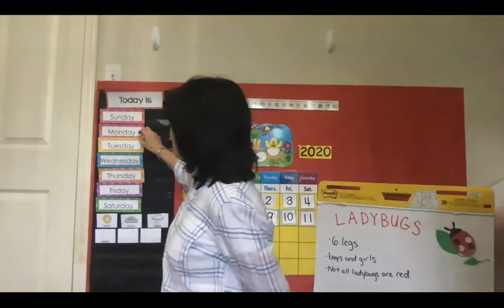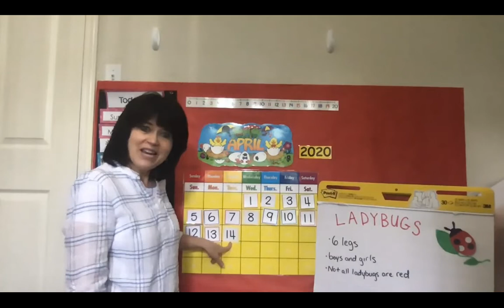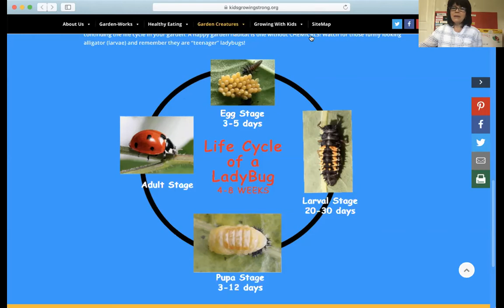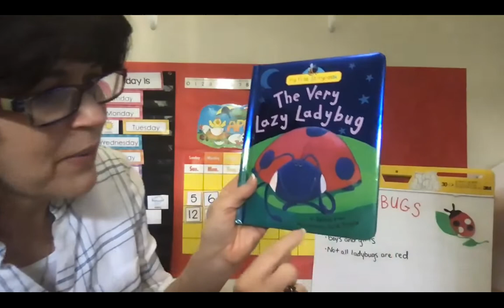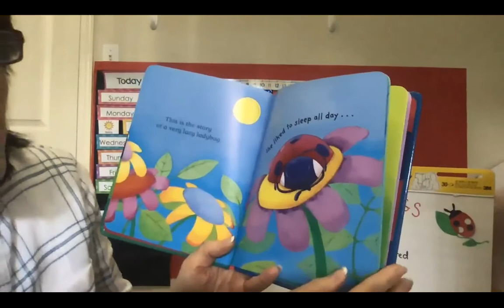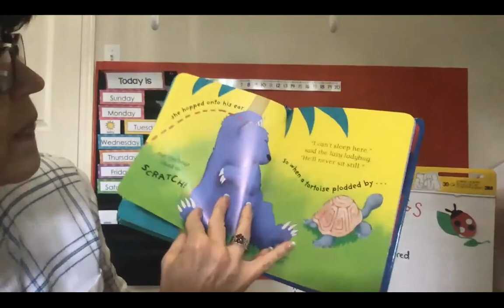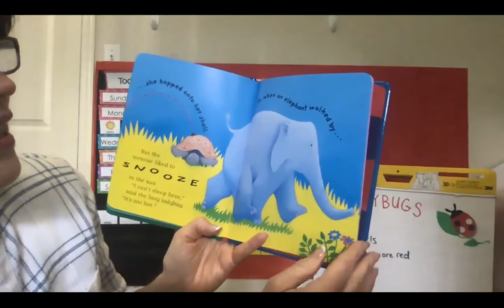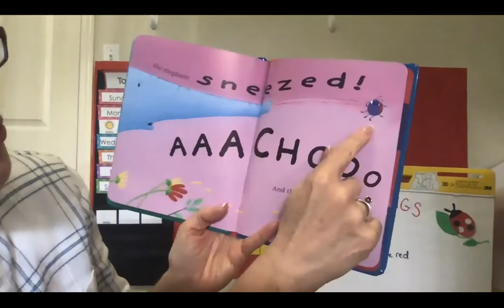K4 - Morning Meeting - Calendar, Sing , Pray and Pledge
Morning Meeting 4.14- Look at the daily calendar, sing , pray and say the pledge,  Review Ladybug facts. Read The Very Lazy Ladybug.  Act out a Ladybug action poem and listen for rhyming words.  Sing 5 little Ladybugs with a video.